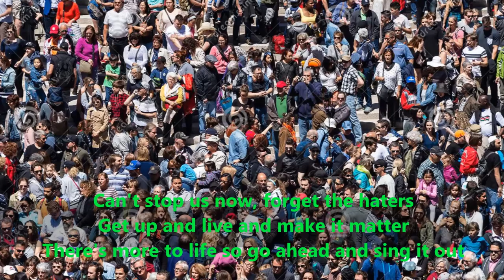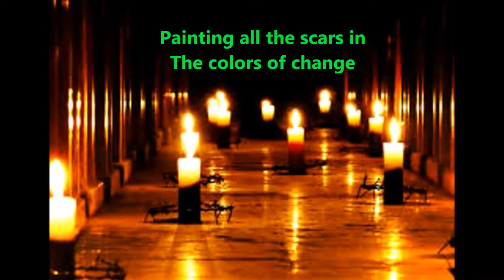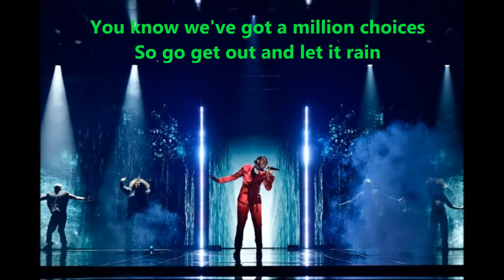TUSSE “VOICES’ @ EUROVISION SONG CONTEST 2021 (WITH LYRICS PROVIDED)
Sharing my designed video lyric “Voices” performed by Congolese-Swedish singer Tusse (composed by Joy Deb, Linnea Deb, Jimmy "Joker" Thörnfeldt and Anderz Wrethov).
Tusse represented Sweden at the Grand Final of the Eurovision Song Contest 2021 in Rotterdam with this electro-pop song.
Following the song's win at Melodifestivalen, it ascended to number one on the Swedish Sverigetopplistan chart. It was later certified Platinum by the Swedish Recording Industry Association.
The “Voices” lyrics are about unity, hope, perseverance and freedom. It speaks about fellowship, freedom and the importance of all voices being heard.
Let’s enjoy this catchy song with lyrics provided.

(Lagu “Mojito” oleh Jay Chou (周杰倫) Dengan Lirik, Pinyin, dan Terjemahan Inggeris & Indonesia)
(My 2022 “Mojito” Jay Chou (周杰倫) With Lyrics, Pinyin, English Translation and Line Dance Descriptions)
(LATEST: Getaran Jiwa – Beginner Line Dance (Choreographer: June Toh (Malaysia) with Step Descriptions)
(P.Ramlee, Gin Lee & KRU “Getaran Jiwa”/ Lobo “Whispers in the Wind” (Song with Lyrics and English Translation)
(LINE DANCE “If We Hold On Together” (With Step Descriptions) Choreographed By June Toh (MY) Nov 2021)
(The Impossible (Matt Bloyd) With Lyrics & Line Dance “Impossible Is Possible” with Step Descriptions)
(Line Dance “漸漸”Gradually…(Chim Chim):Choreographed by Jennifer Choo & Wendee Chen (MY))
Harry Styles “Treat People With Kindness” (with lyrics & Line Dance)
(Sharing Line Dance “Your Touch” Based on Song “Unchained Melody”)
(Jimmie Allen & Tim McGraw “Made for These”(with lyrics) /Line Dance “Process in Time”)
(Keith Urban’s “Making Memories of Us”(with lyrics) /Line Dance “Memory Cha”)
(Song “One Friend”(with lyrics) /Line Dance “Only One Friend”)
(“Red is the Rose” (With lyrics)